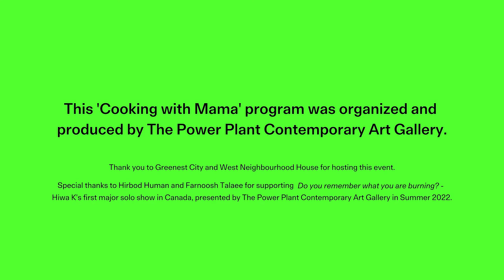Hiwa K, Cooking With Mama | The Power Plant Contemporary Art Gallery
‘Cooking with Mama’ is a performance series done by Kurdish-Iraqi artist Hiwa K. The concept originated in 2006 and was initially inspired by the cooking practices of the artist’s mother, who would share her Kurdish recipes with Hiwa via Skype. Throughout the years, Hiwa K held many cooking sessions in various cities around the globe, connecting communities with his home in Sulaymaniyah, Iraq.

As part of the public programs offered in extension to Hiwa K’s exhibition, 'Do you remember what you are burning?', at The Power Plant, we were thrilled to organize a very special ‘Cooking with Mama’ session at Greenest City community centre. Tibetan cooks from the community were invited to prepare three traditional dishes including sweet rice, thenthuk hand-pulled noodle stew, and bhatsa marku dessert. A small group of guests including local artists joined Hiwa K, participating in cooking and learning the traditional Tibetan recipes, followed by a communal feast in the garden.